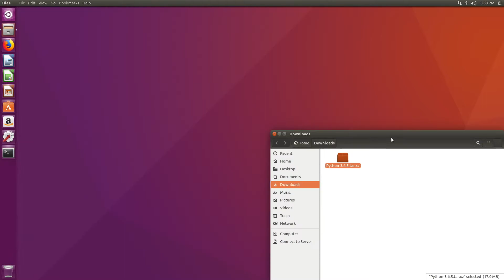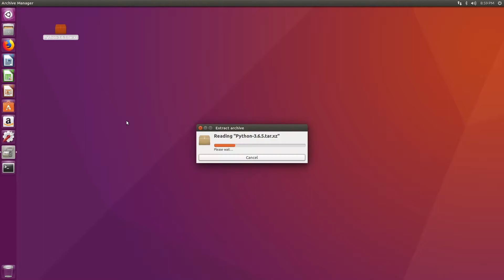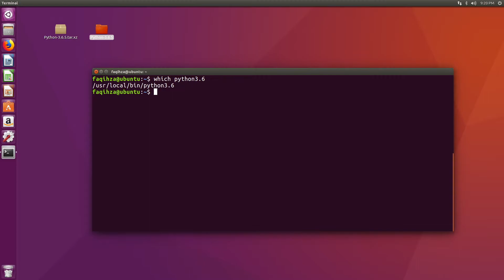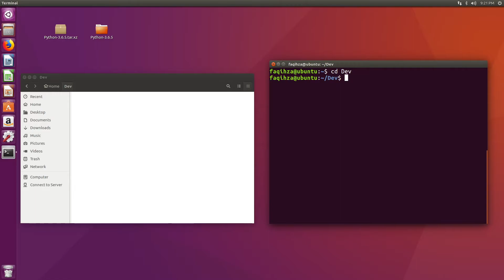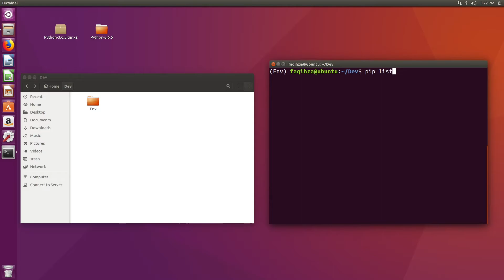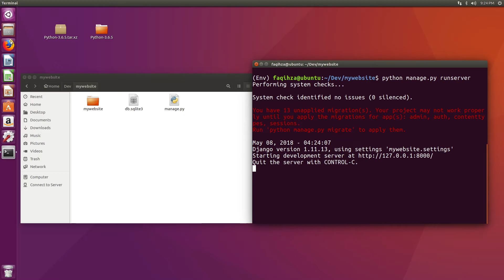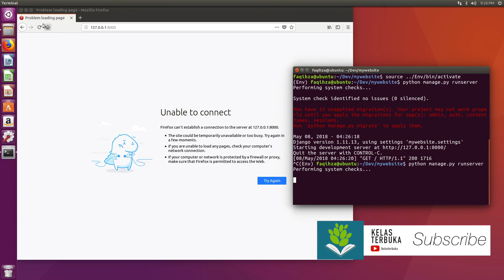Belajar Django 02b - Setup Ubuntu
Mari kita belajar Django 1.11 LTS dalam bahasa Indonesia, Tutorial ini akan membahas Django dari awal dan menjelaskan cara kerja Framework Django.

snippets installasi:

sudo apt-get install libreadline-gplv2-dev libncursesw5-dev libssl-dev libsqlite3-dev tk-dev libgdbm-dev libc6-dev libbz2-dev